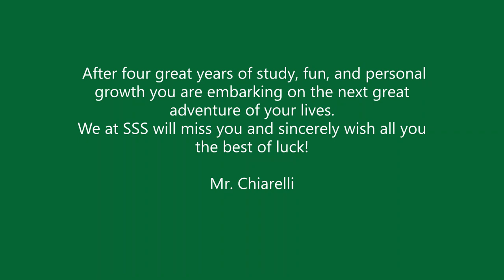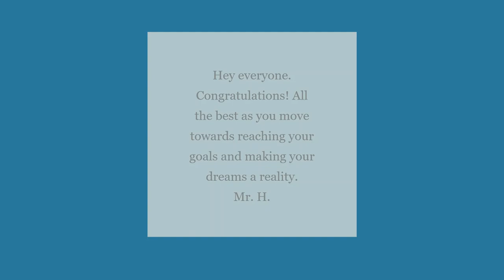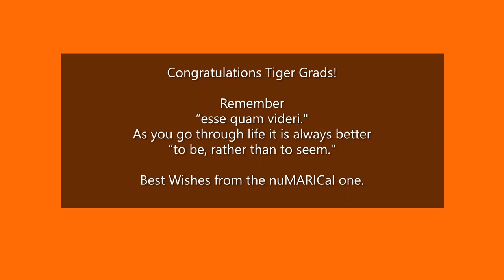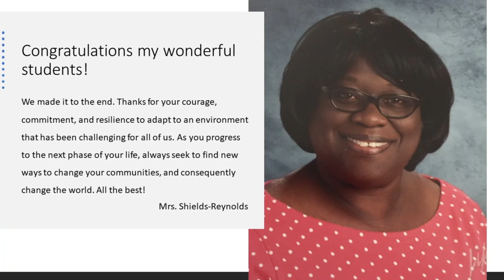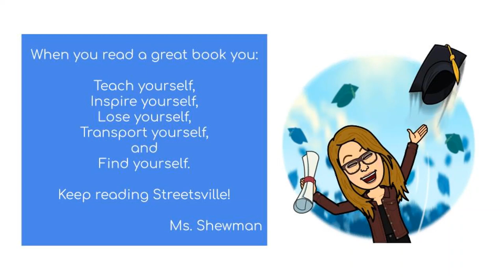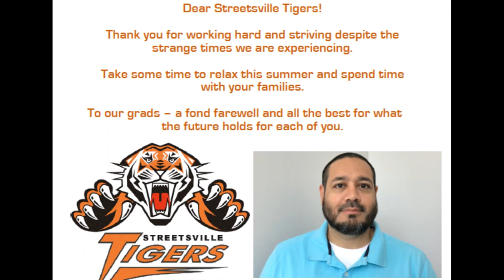Farewell Streetsville 2020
The staff of Streetsville Secondary School would like to wish all our tigers a happy and safe summer! Congratulations to the class of 2020, and congratulations to all our students for the completion of your school year.